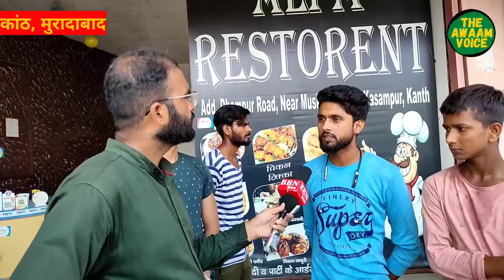Moradabad की जनता क्या बोलती है Imran pratapgarhi को किसको मानती है अच्छा नेता \ up election 2022